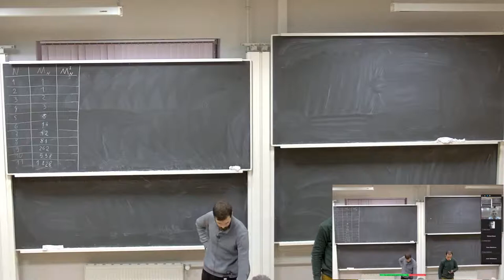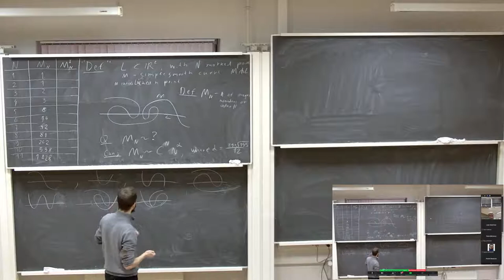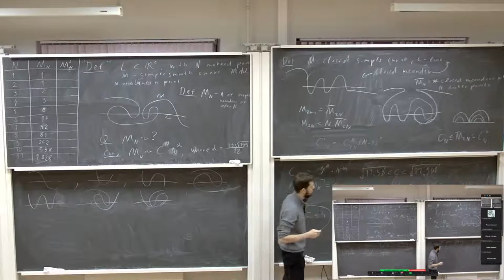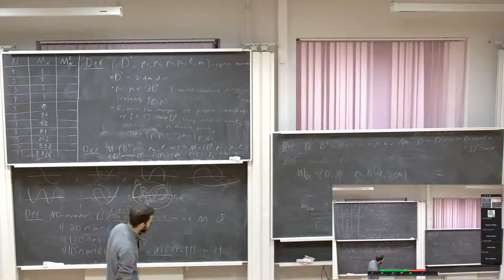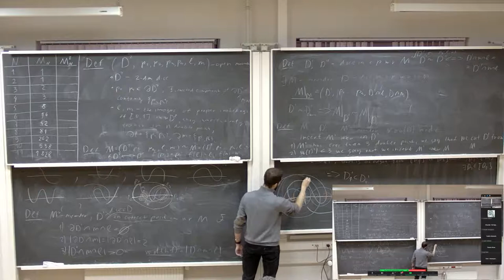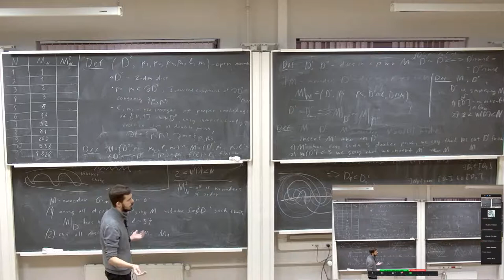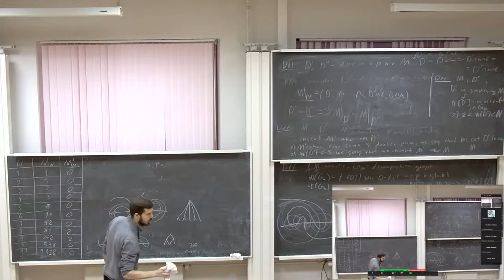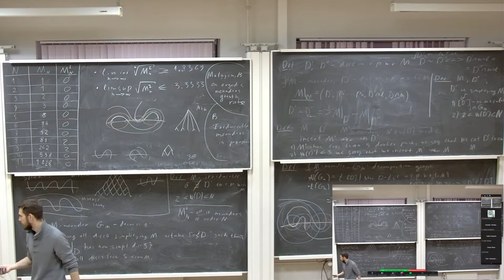18.11.21 Yury Belousov On enumeration of meanders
A meander is an open curve on the plane that intersects a given line transversally at a finite number of points. There is a deep connection between meanders and Temperley-Lieb algebras, statistical physics models, and moduli spaces of complex curves. Despite the high interest in this area, the central questions remain open. The number of meanders with a given number of intersections, as well as the asymptotic behaviour of these numbers are unknown. We are going to discuss some basic facts about meanders, in particular the problems of meander enumeration. We also will describe the recently discovered geometric decomposition of the meanders into irreducible components. This decomposition leads us to a new approach to the meander enumeration problem.